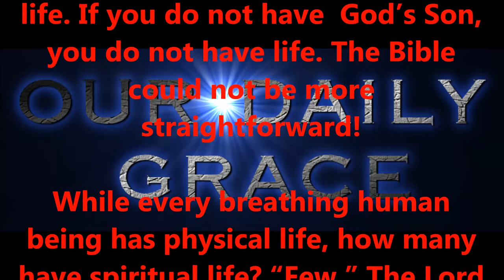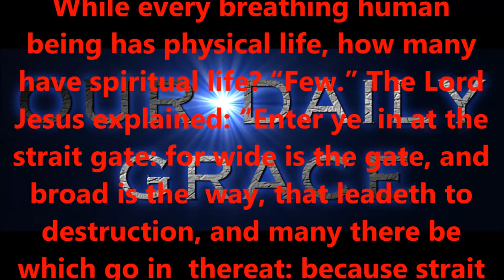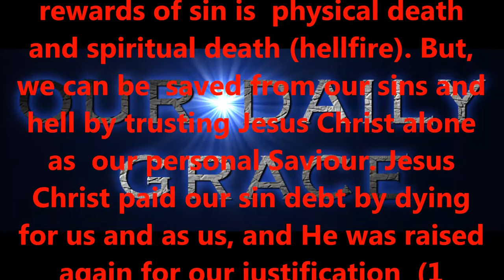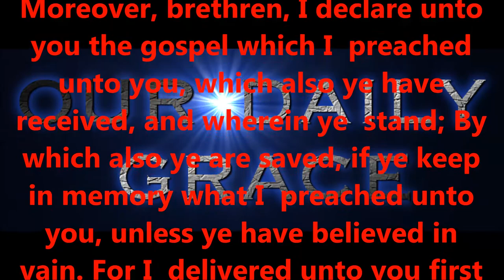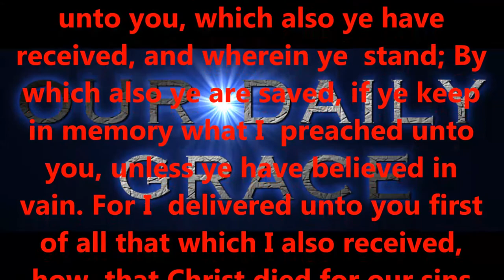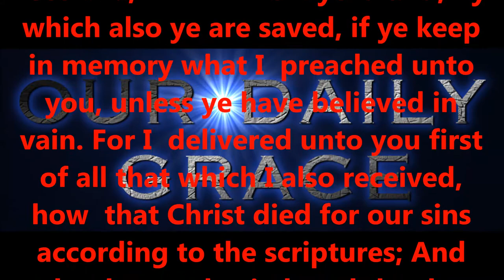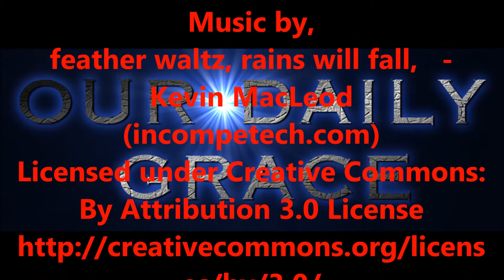FEB 27, 2017 OUR DAILY GRACE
SAINTS, THANKS FOR KEEPING THIS MINISTRY IN YOUR PRAYERS !!!

Produced by,
Lonnie Martin

Written by,
Shawn Brasseaux